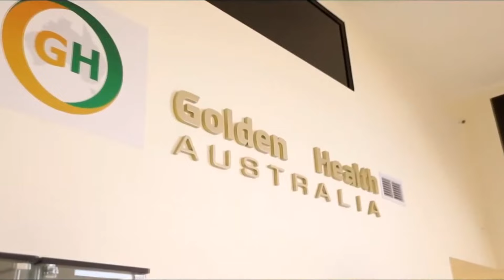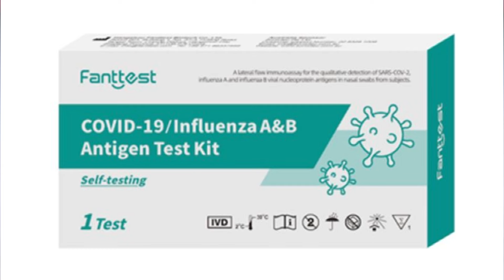TIN ÚC CHÂU 10AM 05-04-2024 - Đời sống đắt đỏ khiến nhiều người về hưu cảm thấy không an toàn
Nội dung chính trong bản TIN ÚC CHÂU 10AM 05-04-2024

1. Đời sống đắt đỏ khiến nhiều người về hưu cảm thấy không an toàn
2. QLD: Thủ hiến bác bỏ ý tưởng xây sân vận động mới cho Thế vận hội 2032
3. Thêm một kẻ lừa đảo xây dựng lấy tiền đặt cọc nhưng không làm
4. EPA bác bỏ chất amiăng trong sân chơi ở Melbourne
5. Hãng Qantas bị chỉ trích vì thiếu hỗ trợ hành khách khuyết tật
6. Cảnh báo kết quả sai trong bộ dụng cụ thử nghiệm nhanh Covid-19
7. Tình hình thời tiết ở các bang

6:00PM & 8:00PM từ Thứ Hai - Thứ Sáu và 1:00PM Thứ Bảy